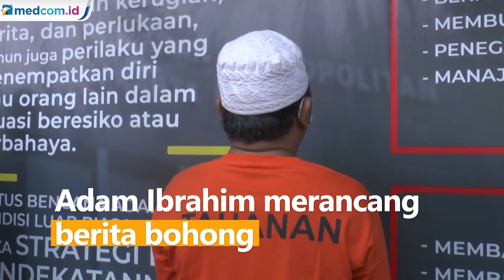Polisi Tangkap Pembuat Hoaks Penangkapan Babi Ngepet di Depok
Heboh penangkapan babi ngepet di Depok ternyata berita bohong belaka dan rekayasa. Polisi bahkan menangkap seorang tokoh masyarakat setempat yang merekayasa adanya babi ngepet.

Adam Ibrahim merancang berita bohong tentang babi ngepet bersama rekan-rekannya dengan cara membeli anak babi hutan secara online seharga Rp900.000. Adam merekayasa cerita ini karena ingin dikenal banyak orang. Ia pun meminta maaf atas kegaduhan yang dibuatnya.

Masyarakat banyak yang terperdaya berita ini. Bahkan polisi harus membubarkan massa yang berkerumun di lokasi penangkapan babi untuk cegah penularan COVID-19.